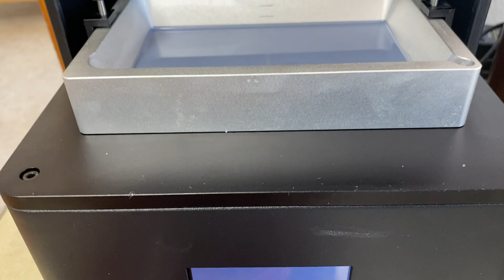ep345 - the epax x1-4k 3d printing adventure part 7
in which there is a ghost in the machine and some tiny fat astronauts.